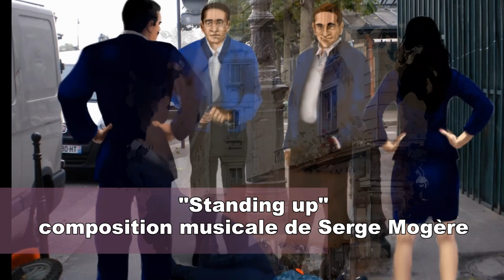PARIS XXe Red Kisses thriller picturale de Serge Mogère N°2